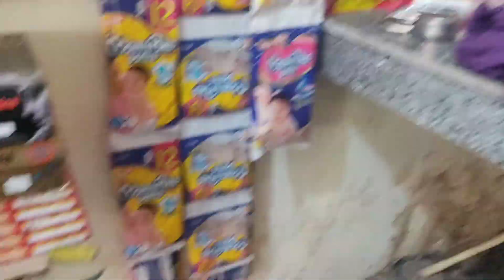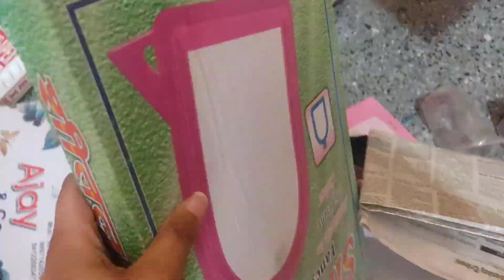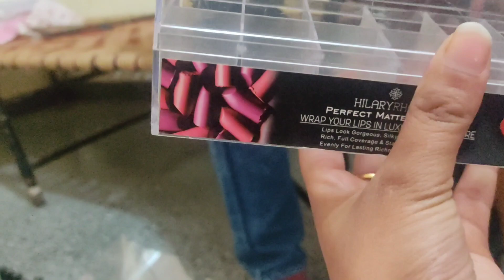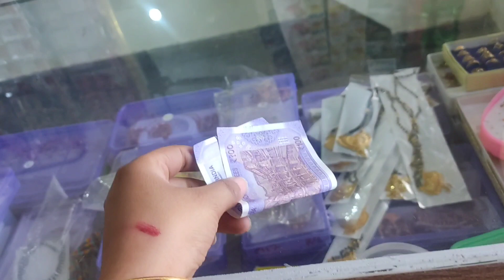Itna kachra nikla dukan se|Couple vlog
Family vlogs
Vlogs
Vlog
Couple vlog
Vlog video
Viral vlog
Monaveer lifestyle